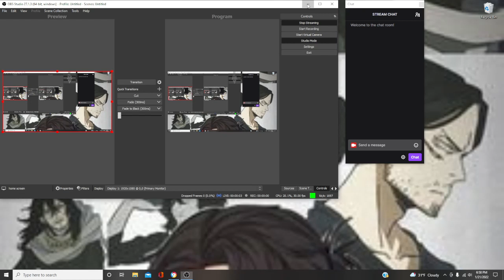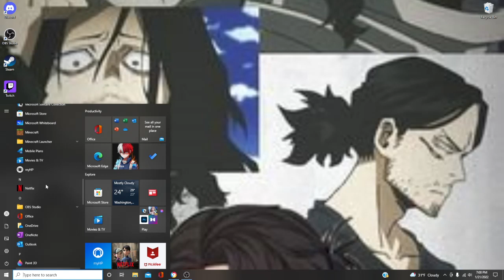More Running and gunning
I'm running, gunning and panic button mashing.